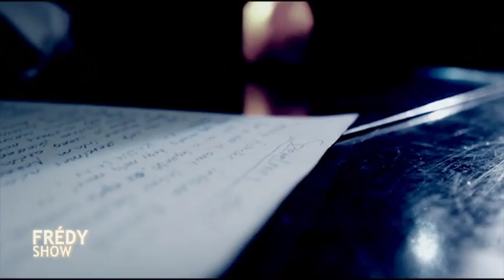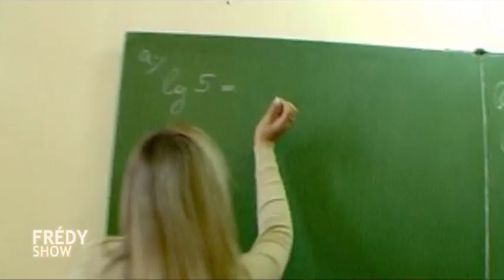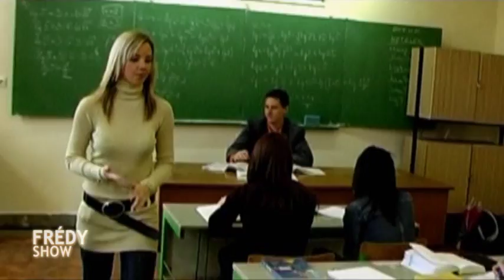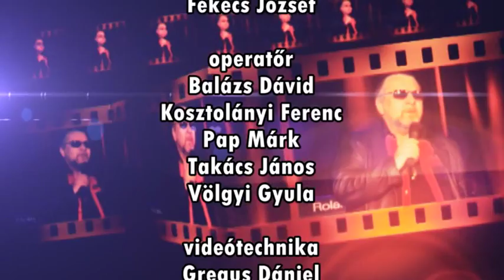Frédy Show 2014 34.adás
Egész évben minden kedden 17.00 órától új részekkel jelentkezik a Muzsika Tv - ben. Ismétlés 22 - órakor.   csütörtökön 7:00 . pénteken 13:30 - órától az előző heti adás ismétlése   , vasárnap 13:30 - órától  a heti adás ismétlése , hétfön 23:30 órától .
A felvételeken Magyarország és a határon túl előadói.

 Állandófellépők:
Geri Betli Duó /Kadlott Karcsi /Felvidéki Mulatós Sanci / Deny /Andris & Szabrina / Bodnár Attila & Pap Rita /Palika/ Komáromi Pisti, ,Stefanó,/ A'la Carte Showband /Csokis Tibi / Barna Barnabás ,/ Szabó Józsi, Édua és Janesz /, Frédy,/ Tuti Duó, Record Zsolti . Horváth Ferenc " Kokas ", Papi  . Varga Misi ,

További lehetőségek: Apostol Együttes/ Ocho Macho  /Jolly & Suzy / Radics Márk/Irigy Honaljmirigy / Poór Péter /3+2 Együttes koncert / Sihell Ferry/&Henna /MC Hawer és a Tekknő /Bruno Maccarri /Digital Band /A Két Zsivány Zenekar/Polgár Peti , Magyar Rózsa/  Kacor Feri / Ös P  Box . Matyó tánczenekar,  Nelson együttes, /Zámbó Árpy/Pannon Eagles,/
Beathoven Együttes /Markovics Family, Stefánszki Tibor " Stefi”, /Gál Laci Csokis Tibi, Presso Band .Kugli Együttes . Fekete Pákó, Endrödi Éva ,Bodi Attila/P Mobil/ Mobilmánia /Enyedi Sándor , Fejsze Józsi / Szendy/Balogh Tibor " Boby " / Dolce Vita Zenekar , / Poster Child /D- Lord . Rupa Ilona / Balogh Tünde /Bangó Marika / Szandra / Kamy /Csabi Presley / Standi Pityu / Melody Market , /Partycsókák Band ,/Német Tibor  /

és még mások a kiket kérhetnek !

A rendezvényeket csak az általunk vitt hang és fény technikával vállaljuk!

Televíziós stábunk 4 kamerától akár 16 kameráig állrendelkezésre! HD minőség !

Ha reklámozni szeretne műsorunkban, várjuk jelentkezését akciós árakkal .

Egy nagy, televíziós, hat órás show műsor ára megegyezés szerint .  ft + áfá tól  . 10 – órástelevíziós  felvétel  megegyezés szerit
–ft +áfá tól . Ebben benne van az előadók mellett a teljes tv-s stáb . hangosítás, a fénytechnika a LED fal,  lézer Technika .

Egy kisebb produkció szűkített fellépő listával televízió nélkül külön egyeztetés szerint .

Kedvezményes reklám csomag  lehetőség !  Előadóknak .

Opcióban  kérhető : akit szeretnének a fellépő listán kívül

Tisztelettel: Frédy Show  .